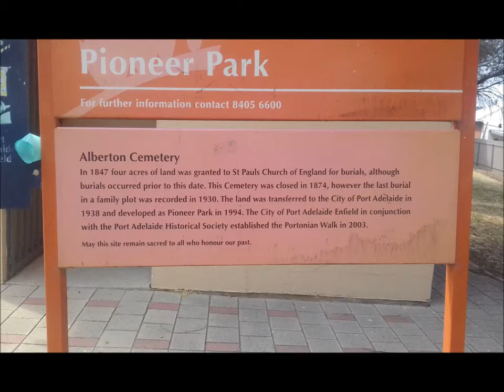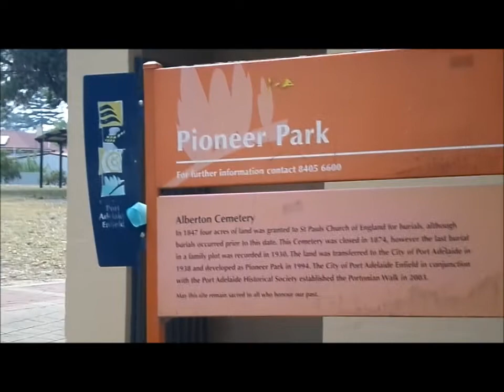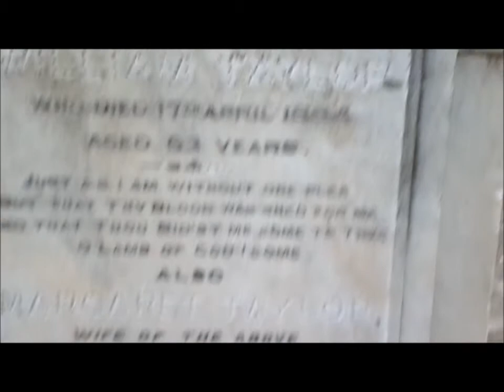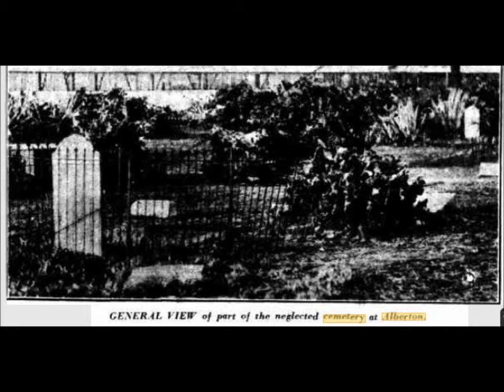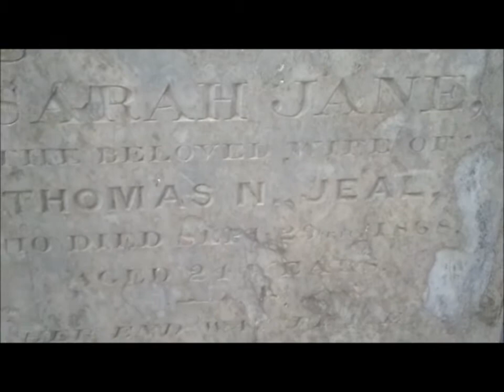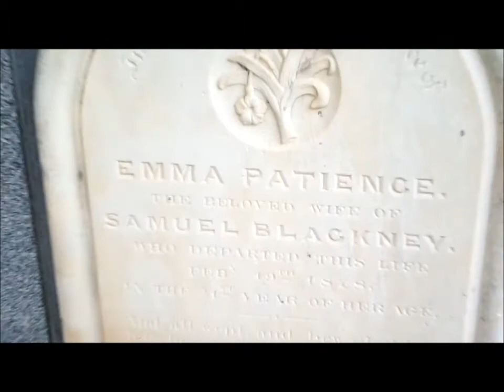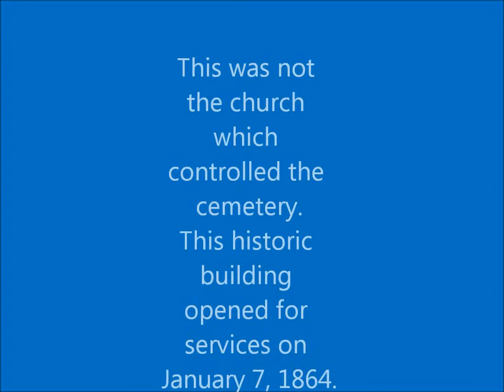The Old Alberton Cemetery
A visit to a Pioneer Park and former burial ground near Port Adelaide in South Australia where a few tales of days past are related. Also a quick exterior tour of the Alberton Baptist Church is included.